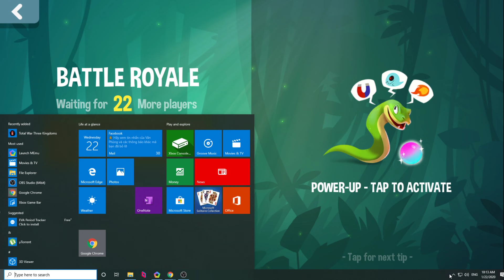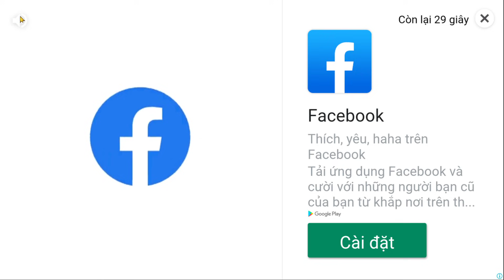Snake Rivals RẮN RỒNG MÁY MỚI CHUẨN BỊ ĐÓN TẾT Slither.Io - Rắn Săn Mồi -Top Game